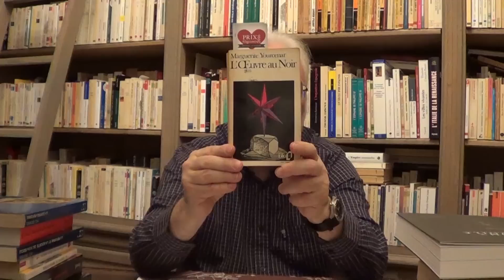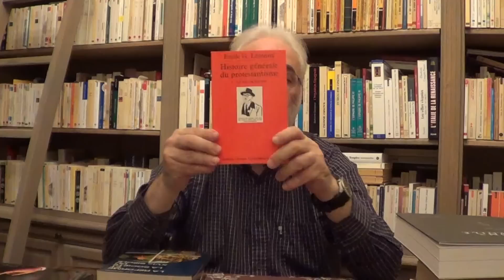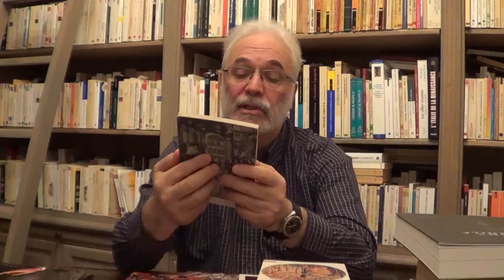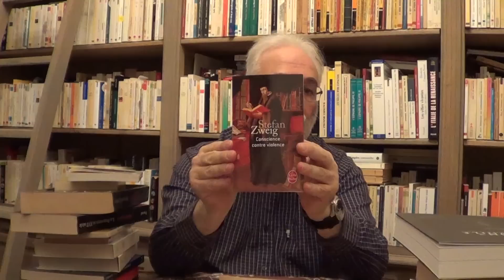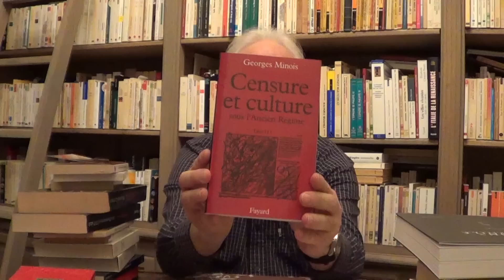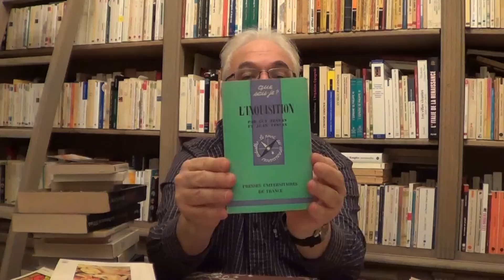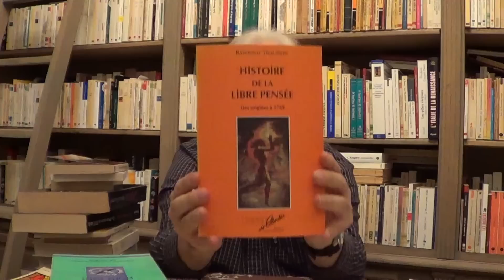L'intolérance religieuse au XVIe siècle : les cas d'Etienne Dolet et de Michel Servet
Un humaniste et imprimeur français brûlé à Paris en 1546, un théologien et médecin espagnol brûlé à son tour à Genève en 1553. Les martyres d'Etienne Dolet et de Michel Servet sont habituellement associés. Etaient-ils libres penseurs ? Quel fut le rôle de l'Etat et des Eglises dans leur condamnation ?